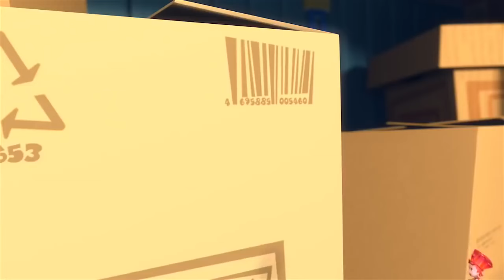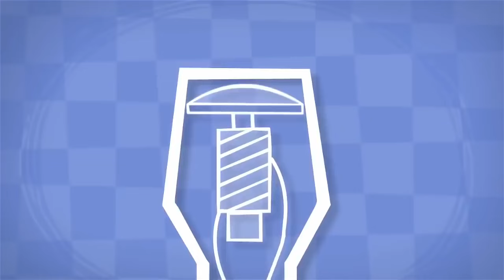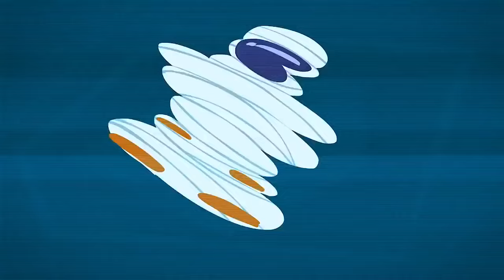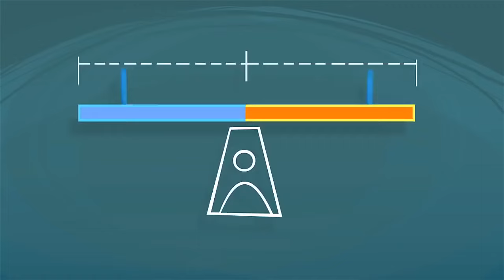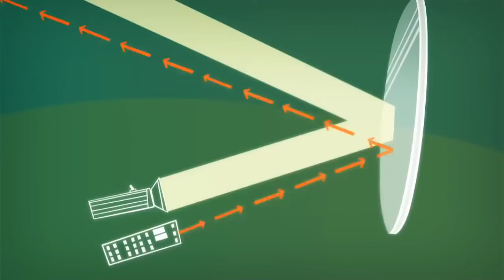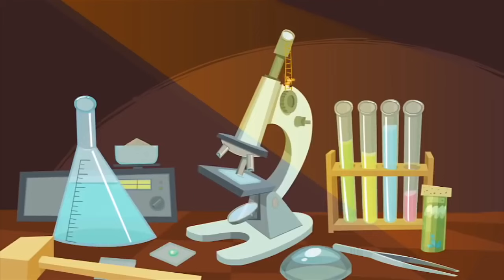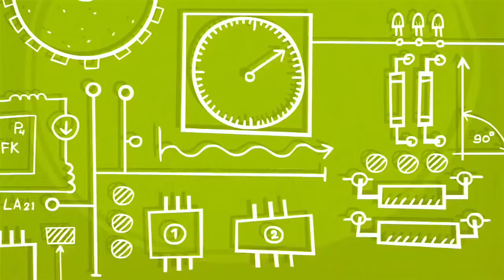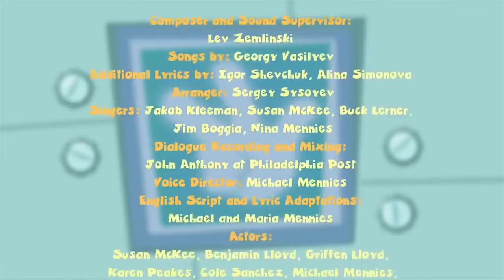The Fixies English ★ The Sharp Pencil & More Full Episodes ★ Fixies English | Cartoon For Kids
The Fixies | The Fixiphone Plus More Full Episodes | Cartoons for Children | WildBrain Cartoons